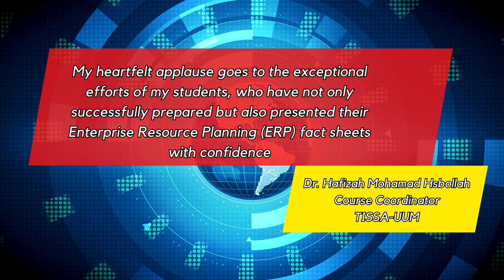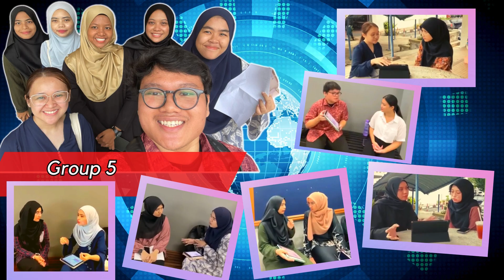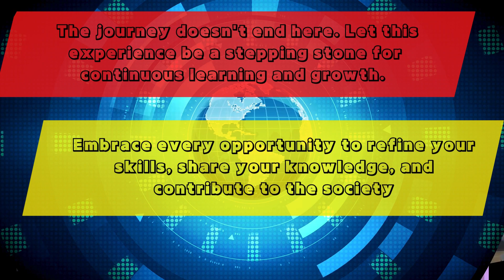Class Activity Seminar in Accounting Information System A231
Created and animated using canva .